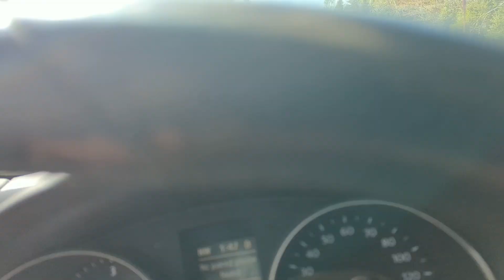Camping Trip 2023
I hope you all enjoy this longer video of a camping trip me and the boys went on!